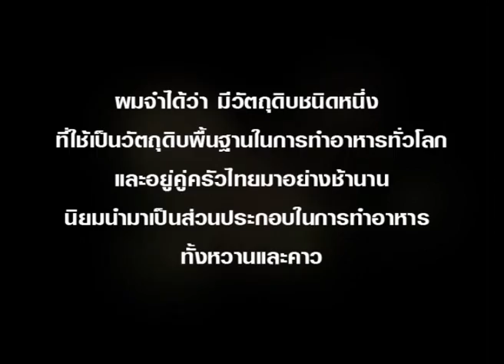Iron Chef Thailand - Battle Coconut 2